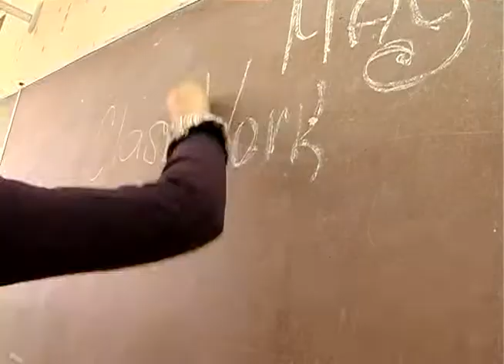Урок английского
Школьный ролик